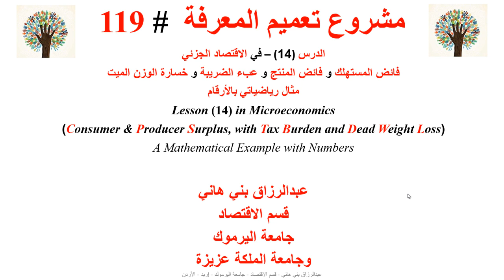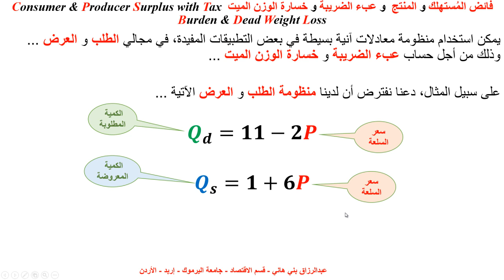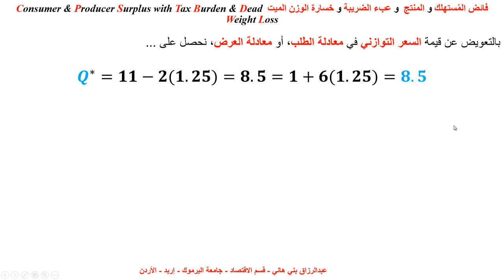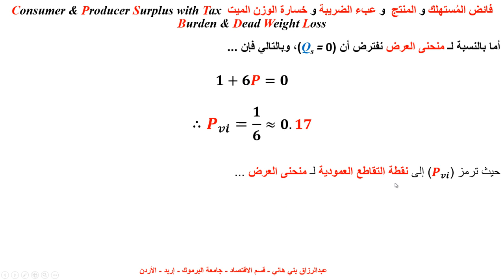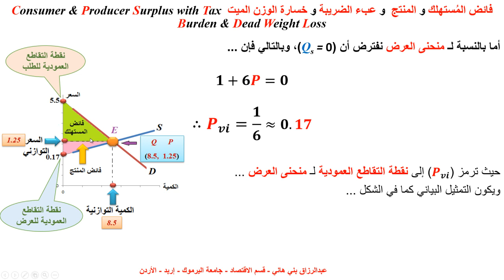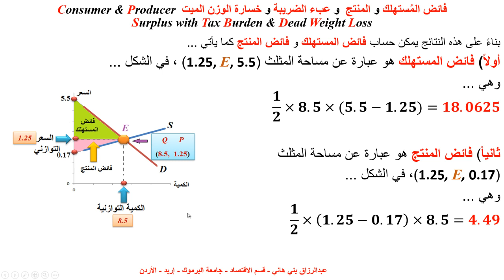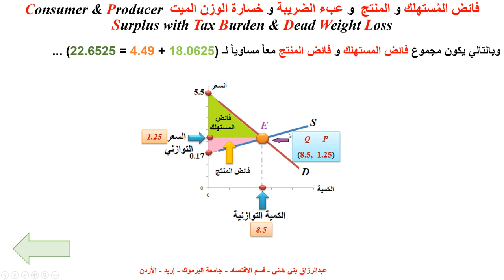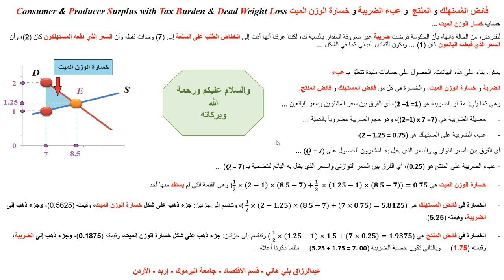مثال رياضاياتي على خسارة الوزن الميت وفائض المستهلك والمنتج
يشرح هذا المقطع استخدام معادلتي الطلب والعرض في شرح فائض المنتج والمستهلك وعبء الضريبة وخسارة الوزن الميت ... Consumer and Producer Surplus, Tax Burden and Dead Weight Loss